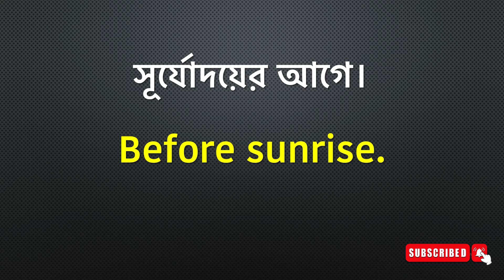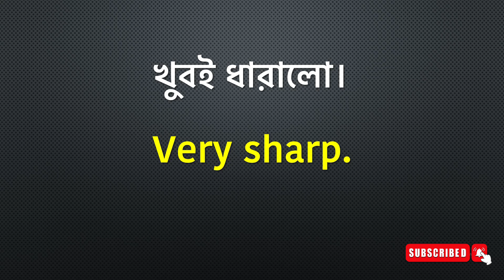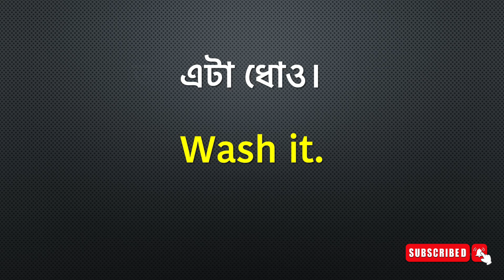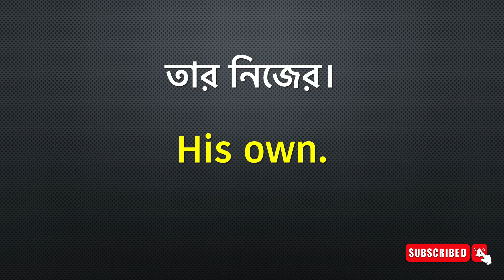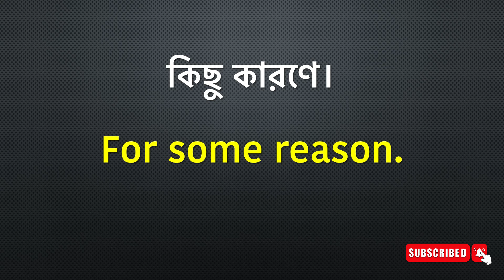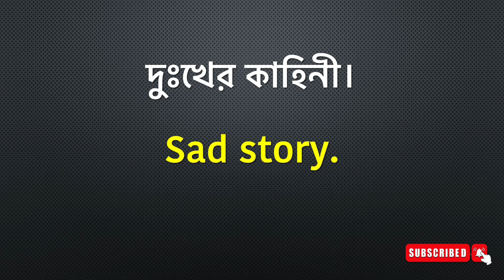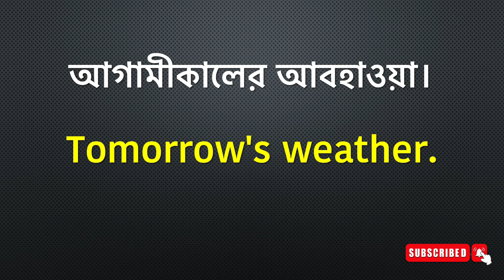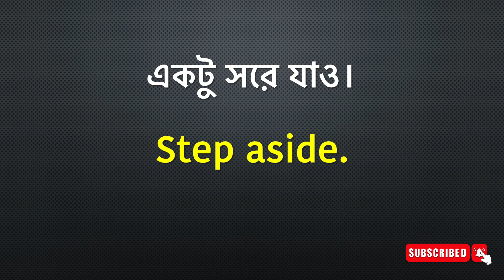200 Small Spoken English Sentences / Fluent English at home / Short Sentences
বাংলা থেকে ইংরেজি অনুবাদ ছোট ছোট ২২০-টি ইংরেজি বাক্যের | 220 Daily use very short English sentences. Basic English for fluent English. Beginner English. Bangla to English Speaking. English short Sentences for Spoken English. Daily use english sentences

Your queries.